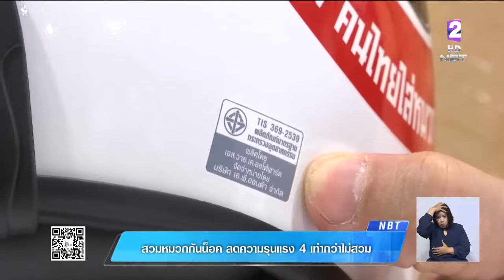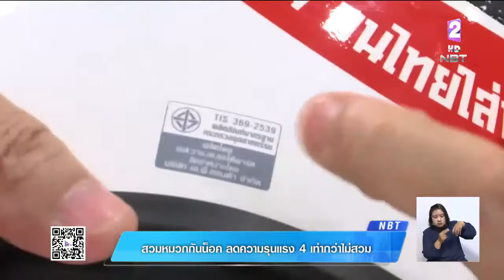ประโยชน์ของการสวมหมวกกันน๊อคขณะขับขี่มอเตอร์ไซค์ ช่วยลดความรุนแรงได้ถึง 4 เท่า ควรสวมใส่ให้ถูกประเภท